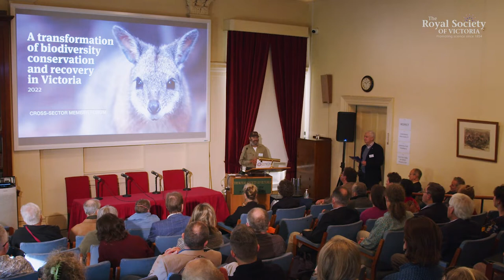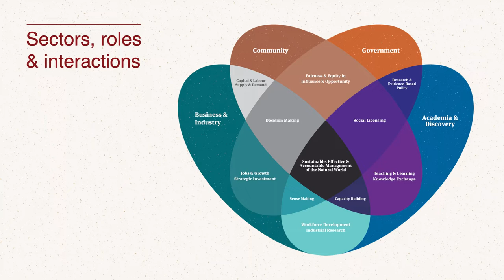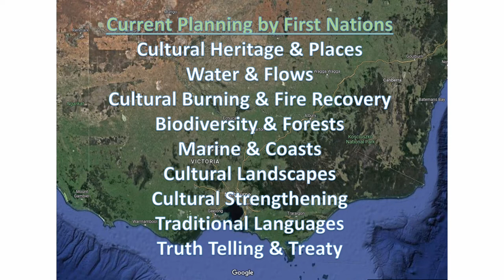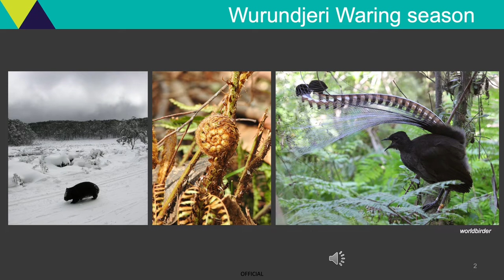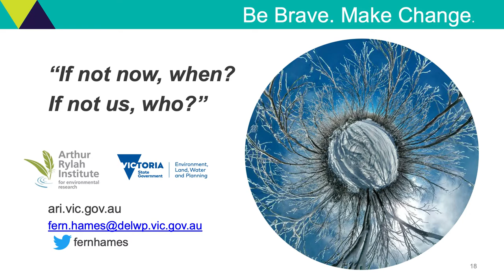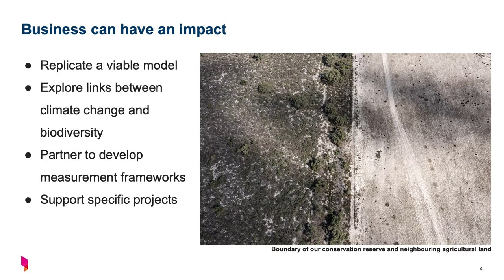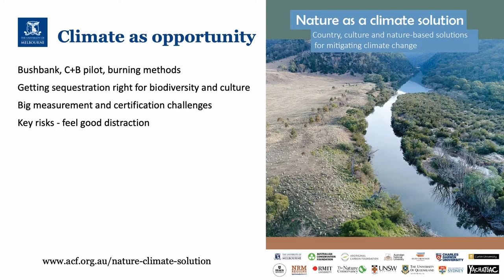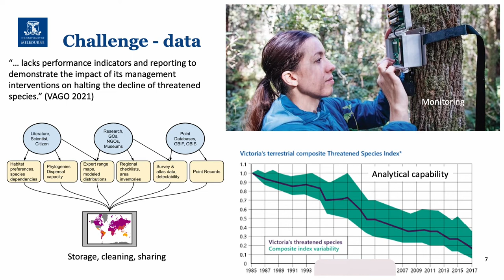Biodiversity Conservation and Recovery - A Cross-Sector Forum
On 4 June, 2022, leaders and advocates from across the Government, Industry, Academia and Community sectors met for a joint deliberative effort with select Fellows and Members of the Royal Society of Victoria on confronting the biodiversity crisis unfolding in our region, seeking a collective understanding of an evidence base, the political and socio-economic status quo, and aiming to generate productive collaborations well beyond the Forum.

Led by four new Fellows of the Royal Society of Victoria, who each provide knowledge leadership from Industry, First Nations, Government and Academia, we set out the challenges and opportunities confronting each sector, the tools being developed to help us all be more effective and impactful, and recommendations for further work on a successful, whole-of-society approach to the challenge of native plant and animal species decline in Victoria and Australia.

Our Fellows are: Ms Judith Downes, Chair of Bank Australia; Mr Damein Bell, Atlantic Fellow for Social Impact (formerly, CEO, Gunditj Mirring Traditional Owners Aboriginal Corporation); Ms Fern Hames, Director of the Arthur Rylah Institute for Environmental Research (DELWP); and Professor Brendan Wintle, Professor of Conservation Ecology at the University of Melbourne (formerly, Director of the Threatened Species Recovery Hub). Each Fellow provided a short briefing on the status quo of biodiversity conservation from their own perspective, along with a call for effective and pragmatic interventions to overcome obstacles to recovery. You can learn more about our Fellows

Comments from the audience are provided by Professor Graeme Samuel AC (University of Melbourne) and Mr Gordon Noble (University of Technology Sydney).

To focus our efforts, we were guided by the goals and imperatives set out in Protecting Victoria’s Environment – Biodiversity 2037 and the December 2021 report from the Inquiry into Ecosystem Decline in Victoria conducted by the Environment and Planning Committee of Victoria's Legislative Council. This video captures the morning's presentations and room discussions ahead of workshops conducted in the afternoon.

Video Contents:

0:00 Commencement - Mr Rob Gell AM
0:38 Welcome to Country - Uncle Dave Wandin
12:45 Intro to Dr Anthony Boxshall
15:06 Dr Anthony Boxshall
16:27 Mr Rob Gell AM - Context on the Biodiversity Crisis
20:35 Ms Damein Bell - cultural landscapes and First Nations management of Country
34:43 Ms Fern Hames - leveraging scientific knowledge into behaviour change
51:03 Ms Judith Downes - balancing the unintended consequences of being in business
1:06:09 Prof. Brendan Wintle - low hanging fruit for biodiversity recovery
1:21:45 Panel and Room Discussion